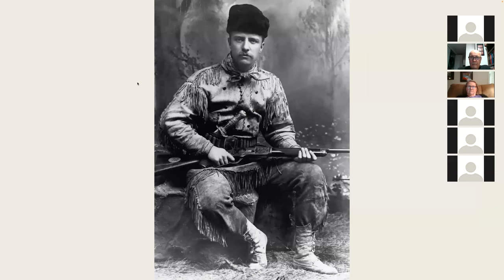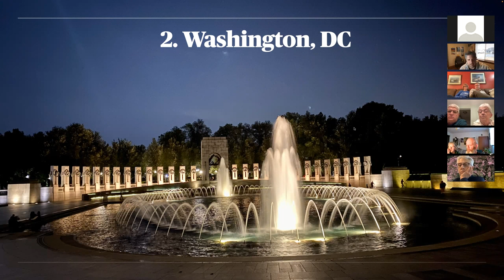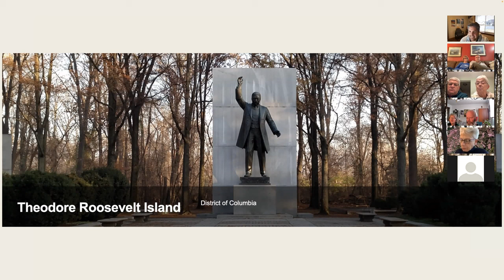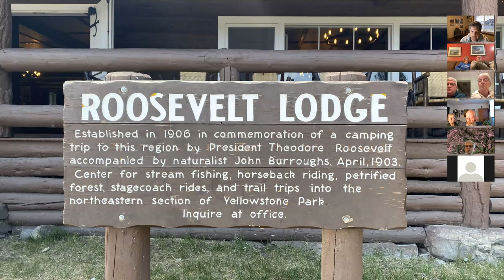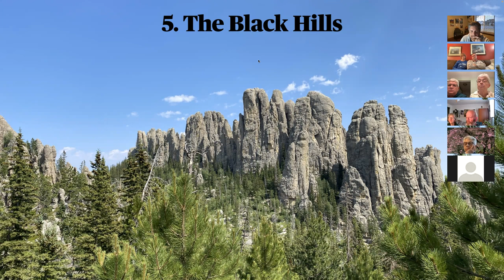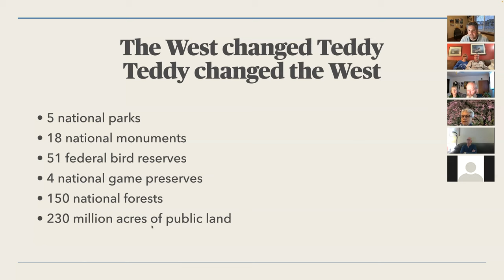5 Great Places Everyone Should Visit [Keynote Presentation]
In this recording of a live presentation, we talk about the five places everyone should visit and how they are related in some way or another to Theodore Roosevelt.

💥 We have a mission to make your trip GREAT 💥

We have a GREAT resource for you: 👇
⚡We offer travel guides! We currently have them to many places out West.

Chapters:
0:00 Intro
0:50 Theodore Roosevelt National Park
9:21 Washington DC
23:02 Yellowstone
27:59 The Grand Canyon
35:55 The Black Hills

Gear I use:
I shoot with a Sony A6600
I use a basic tripod
I use a RODE microphone
For lighting, I use a basic ring light

This doesn’t cost you anything, and it helps us to keep going.  If you’re considering buying something that we talked about, we really would appreciate it if you purchase through one of our links. Even just clicking on the links helps us.